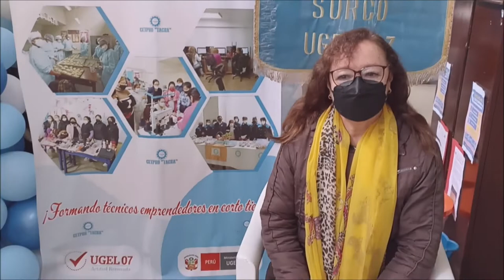🗓Semana internacional del estudiante adulto.👩‍🦳👨‍🦳🎓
👉En el marco de la semana internacional del estudiante adulto, el CETPRO "Tacna" de Santiago de Surco nos comparte las experiencias de los estudiantes adultos mayores.